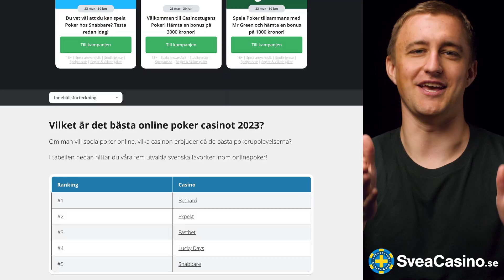Del 4: Blinds och Ante?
Hej internet!
Nu fortsätter vi vår serie om Poker och är framme vid avsnitt 4. Här kommer jag att förklara begreppen Blinds och Ante!

Vill du veta mer om poker? Besök då

18+ | Spela ansvarsfullt | Stodlinjen.se | Spelpaus.se |